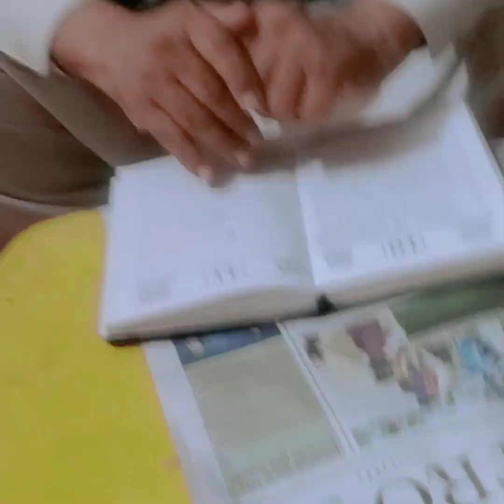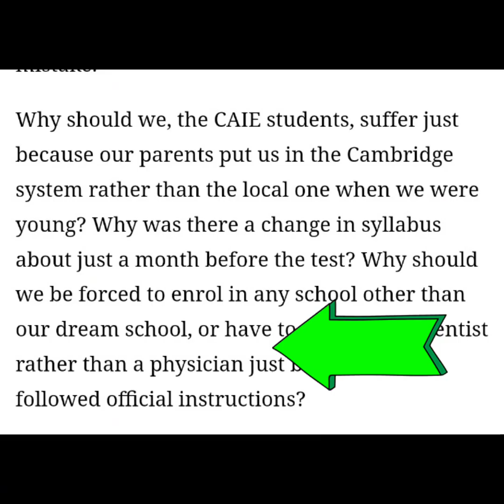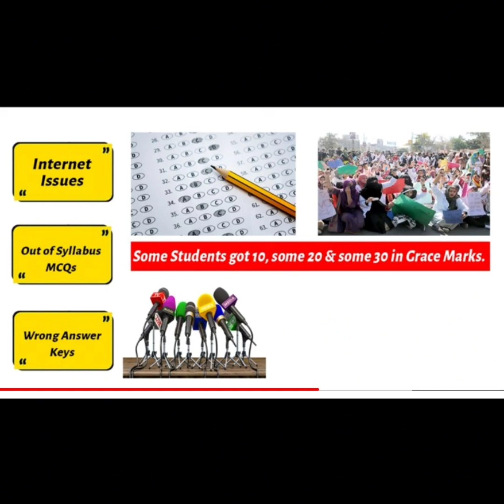MDCAT Options I LOW SCORE In MDCAT! Kia REPEAT Karne Ka Faida Hai?Dr Hussain Bux Kolachi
This videio is about mdcat low scorer

Dr Hussain bux Kolachi
Dr Hamza Ashraf
pro faisal shabir
kashif majeed
dr Afzal critical care
professor Javed Iqbal
masood hameed
zaffar suddiqui
kolachi